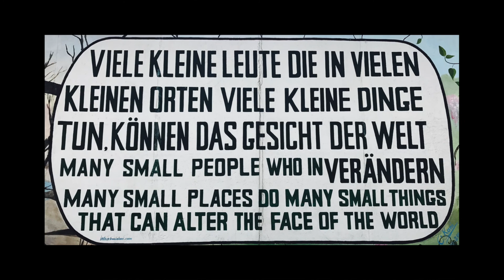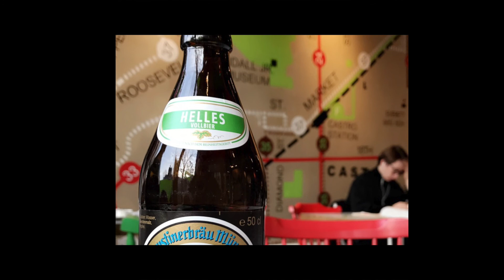Berlin Travel Video March 2018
Berlin during our visit 4th - 8th March 2018. First attempt at a travel video using clips not at all intended for a travel video. All shot on iPhone 7.